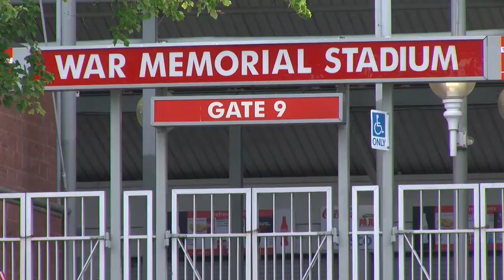Razorbacks vs. Rebels Preview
LITTLE ROCK, Ark. -- Ben Creighton previews Arkansas vs. Ole Miss, including the Razorbacks' excitement to play an SEC game at War Memorial Stadium and how they plan to slow down the second best offense in the conference. Hear from Chad Morris, Kevin Richardson II, Santos Ramirez, John Chavis and Sosa Agim.